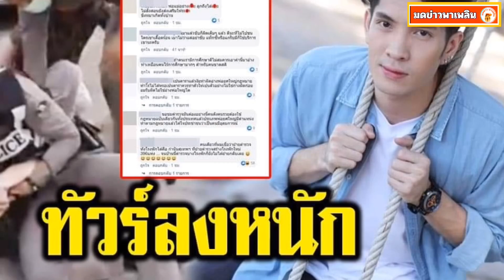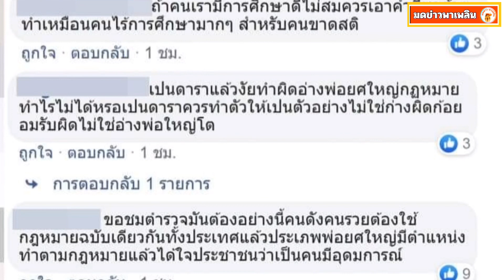แพน สุรเกียรติ อ้างพ่อใหญ่ ล่าสุดโดนทัวร์ลงหนักจนต้องปิดคอมเมนต์